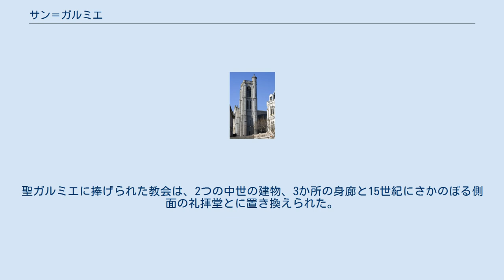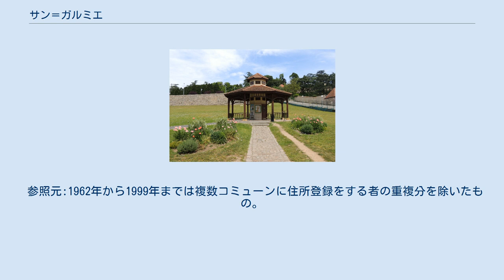サン＝ガルミエ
サン＝ガルミエ （Saint-Galmier）は、フランス、オーヴェルニュ＝ローヌ＝アルプ地域圏、ロワール県のコミューン。
 サンテティエンヌから25km離れており、リヨンから55km離れている。
 サン＝ガルミエはガロ＝ローマ時代に誕生した。
このことは、ミネラルウォーターのバドワの水源からそれほど遠くない場所でローマ浴場の跡が発見されたため証明された。
当時、町がVicus Auditiacusと呼ばれたと想定されている。
現在の都市は、リヨネーの山地とフォレ地方の平野が出会う地点である丘の上にある。
ここは標高およそ60mのコワーズ川谷を支配している。
聖ガルミエに捧げられた教会は、2つの中世の建物、3か所の身廊と15世紀にさかのぼる側面の礼拝堂とに置き換えられた。
教会は今や教会の鐘楼となっている、かつてのシャトーのダンジョンに寄りかかっている。
鐘楼の基礎部分は、20世紀になって建てられた新しい鐘楼に使用されている。
1999年までEHESS/Cassini、2006年以降INSEE。